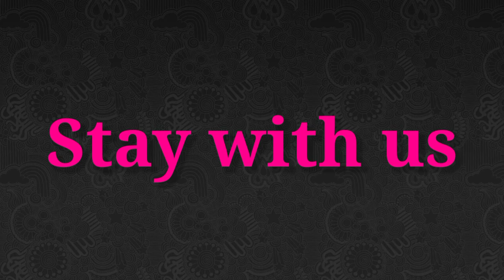Upcoming Bengali short films of TTME Production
Upcoming two short films of TTME Production.

Announcement of upcoming Bengali short films.

Production - TTME.

stay with TTME Production.

releasing soon.